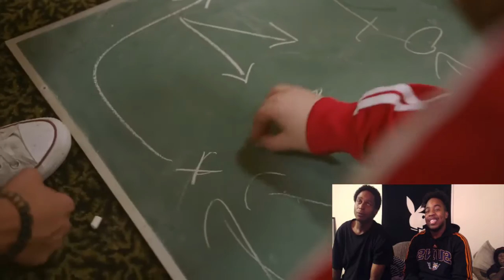NINTENDO SWITCH REACTION!! W/ BLACC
Instagram / Twitter / Snapchat - JDfrbro
Playstation Network - xX___JSTAXX___Xx [Three Underscores]